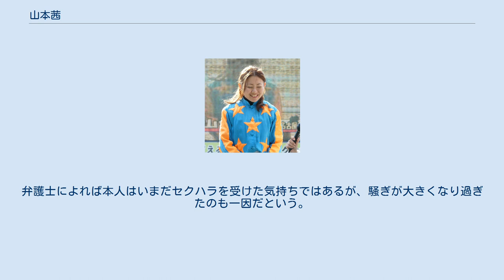山本茜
山本 茜（やまもと あかね、1983年8月26日 - ）とは、地方競馬の名古屋競馬場の今津博之厩舎に所属していた元騎手である。
好きな騎乗方法は先行。
 神奈川県立横浜翠嵐高等学校卒業後、2005年9月29日付けで地方競馬騎手免許を取得し、原口次夫厩舎からデビュー。
新人騎手ながら2005年11月に荒尾競馬場で行われた全日本レディース招待競走で3位になるなどの活躍を見せ、2006年11月-2007年1月に荒尾競馬場、高知競馬場、名古屋競馬場で開催されたレディースジョッキーズシリーズ2006荒尾ラウンド、名古屋ラウンドで1位を獲得し、同シリーズ総合優勝を果たした。
 2006年3月8日、笠松競馬第3競走で勝利し、ばんえいをのぞく日本の女性騎手としてはデビューから最短で通算30勝を達成。
従来の記録を大幅に縮めるものであった。
同年6月22日には名古屋競馬第8競走で通算50勝（現役女性騎手のなかで当時最短日数）、翌2007年3月7日の名古屋競馬第8競走において通算100勝を達成（1年4か月と19日での達成は女性騎手の歴代最短記録）し、女性騎手の記録を更新した。
 2007年5月28日原口次夫厩舎から川西毅厩舎に所属変更した。
 2007年10月、「セクハラ訴訟」を起こし話題となったが、裁判前に訴訟を取り下げた（後述）。
レディースジョッキーズシリーズ2007では浦和ラウンドを病気を理由に欠場したが、2008年1月に復帰した。
 2008年3月からニュージーランドに遠征。
当初は3か月の予定だったが引き続き滞在してトライアルレース（能力試験）での騎乗を重ね、2009年4月にニュージーランドの騎手免許を取得した。
ランス・アンソニー・オサリバン厩舎に所属し、4月4日よりニュージーランドのレースでの騎乗を開始し、13戦2勝の成績を収めた。
 2009年6月に帰国し、7月1日の名古屋競馬第7競走から騎乗を再開した。
 2010年5月10日川西毅厩舎から今津博之厩舎に所属変更した。
 同年ゴールドウィング賞をミサキティンバーにて制し重賞初勝利を記録。
 2011年6月20日から半年間の予定で釜山慶南競馬場で期間限定騎乗を行っている。
 2012年11月2日の名古屋競馬2Rに騎乗する前に馬にパドックで顔面を蹴られて失明の危機に陥るほどの大けがを負い、その後はレースで騎乗していなかった。
 地方競馬全国協会の免許試験で騎手免許の継続が認められなかったために、2015年12月31日付で騎手免許が失効。
 2007年10月、以前所属していた原口次夫調教師からたびたび抱きつかれたり、調教師自ら全裸になった後に「おれはお前に全部を見せることができる。お前も包み隠さずに見せてみろ」などと言って、全裸になるように強要されたりといった悪質なハラスメント行為（セクハラ・パワハラ）を受けたとして、この調教師に損害賠償を求め名古屋地裁に提訴した。
原口は自ら全裸になったのは認めつつも、これは性的な意味はなく説教のためであり、山本が弟子入りしてからの行動の積み重ねも原因であるとのコメントを行っている。
原口は新人の山本に対し、実力馬に積極的に騎乗させるなど異例ともいえるバックアップをしてきたが、5月11日に「指示に従わない」（調教、レースを指示どおりに乗らない、遅刻が多過ぎる、全裸にならないなど）として山本との契約解除を発表していた。
その後山本が所属した厩舎の川西毅調教師は「裸になって話すようなしきたりは名古屋にはない」とコメントしている。
 しかし裁判がスタートする前の10月24日に「時間と労力を訴訟ではなく、馬に乗ることに使いたい」とコメントし、訴訟を取り下げることとなった。
弁護士によれば本人はいまだセクハラを受けた気持ちではあるが、騒ぎが大きくなり過ぎたのも一因だという。